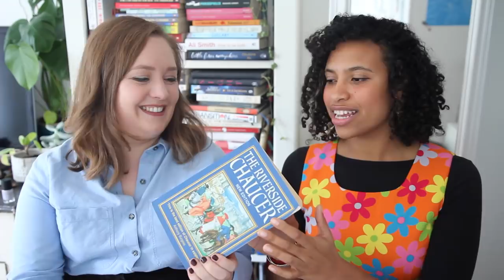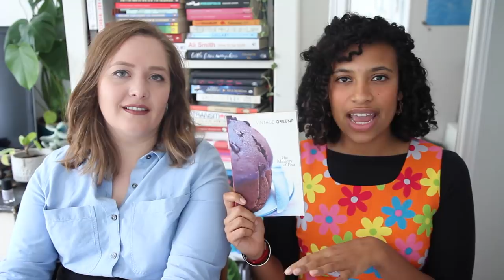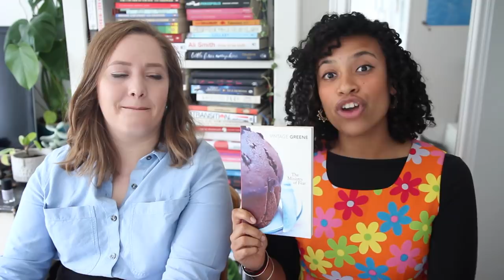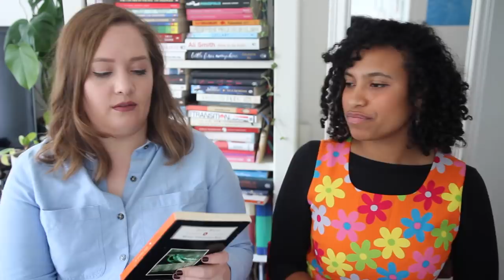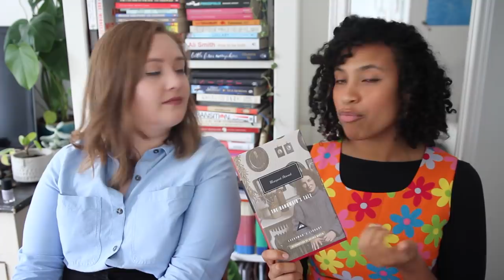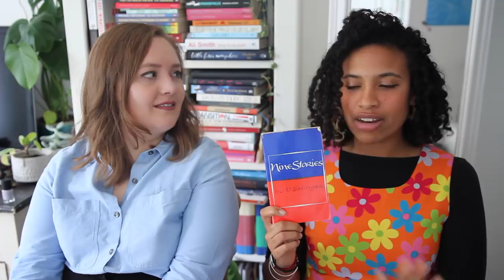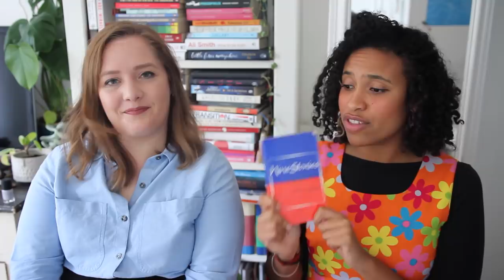Books From Uni We Didn't Hate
At uni you often end up reading lots of things you don't enjoy, but Alice and I also found a bunch of books that really stuck with us.

// m e

Help me out by contributing captions/subtitles on my videos. Thanks so much to everyone who’s already contributed! A guide:

I’m always happy to hear about upcoming books, but I’m afraid I don’t review self-published books and can only accept a small number of books for review. I enjoy reading classics, dystopian/apocalyptic novels, sci-fi, translated fiction and a variety of graphic novels, YA and contemporary literary fiction.